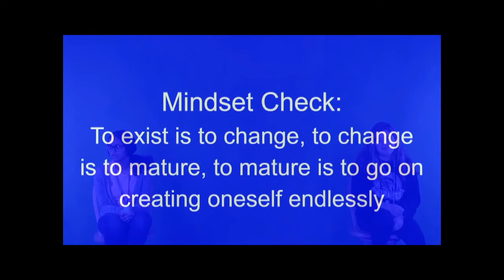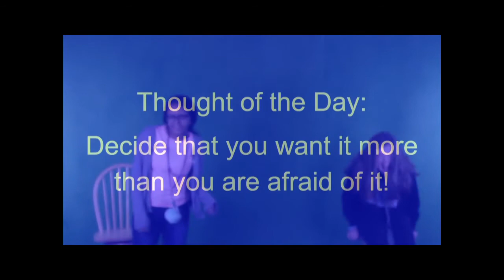WTV - October 7th & 8th, 2020